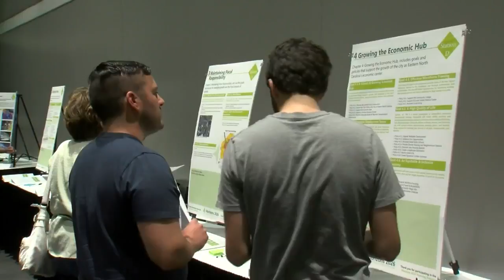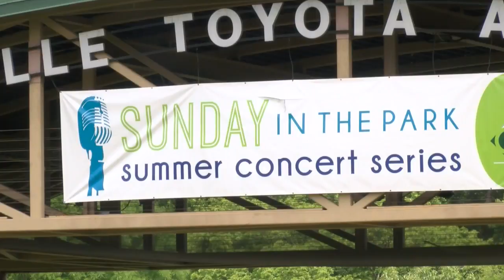Tracking Horizons 2026